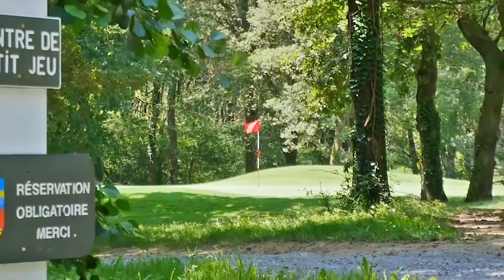Présentation du Golf d'Arcangues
Page de garde du site de l'ASGCA